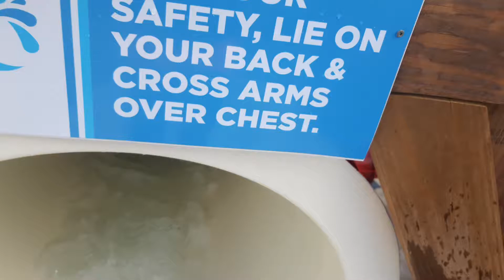Red Hurricane Waterslide At Cascade Bay Waterpark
Finally! A Waterpark With NEWER Watersliding Videos for this Summer! The FAST Waterslide there. I Hope you Guys Enjoy this, Especially ME.